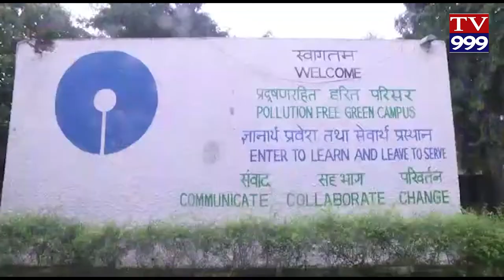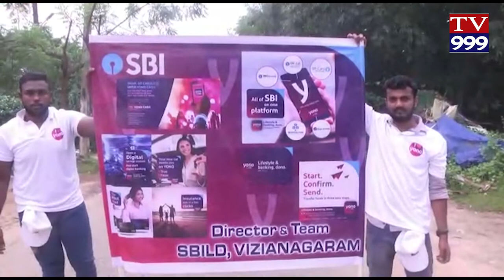VIJAYANAGARAMLO STATE BANK APP PI AVAGAHANA RALLY TV999 NEWS